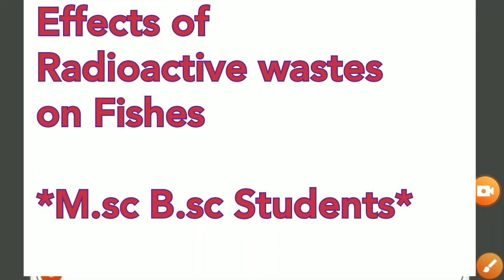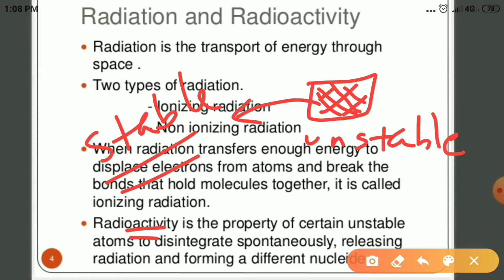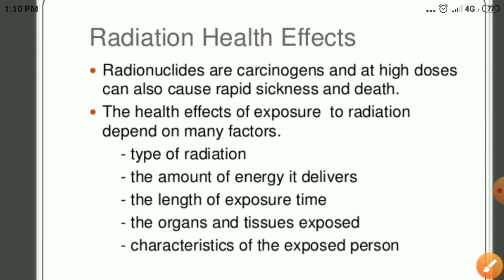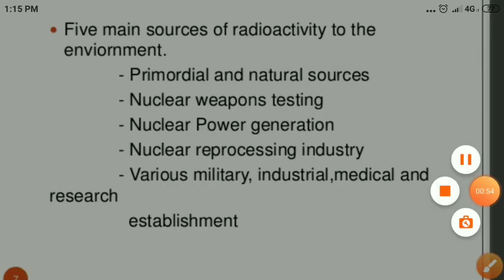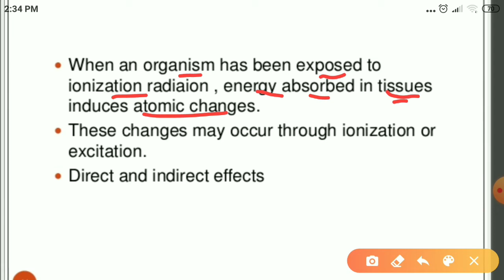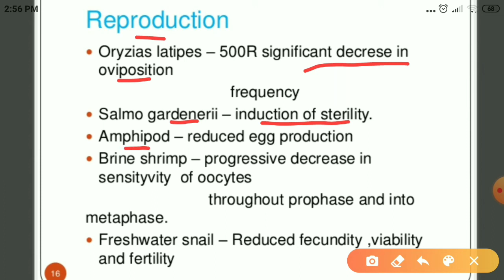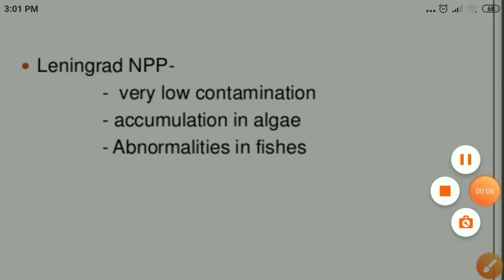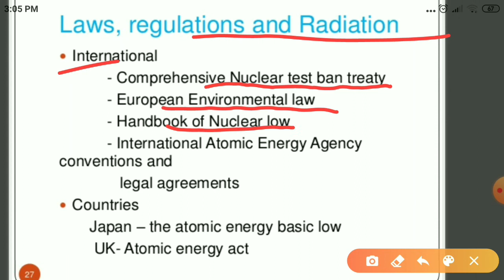Effects of Radioactive waste on Fishes